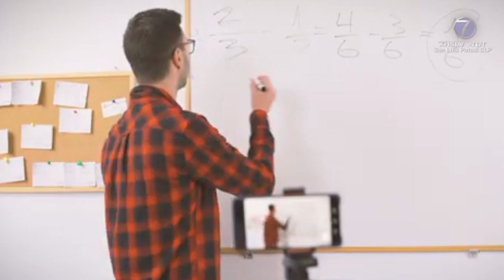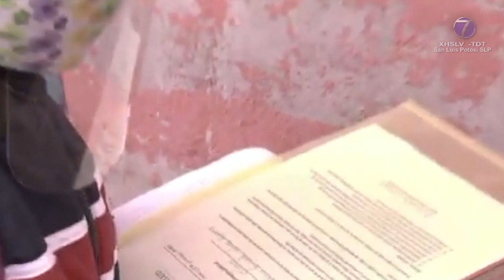70 % de la población infantil desea volver a las aulas según encuesta.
SLP.- Siete de cada diez niños y adolescentes han manifestado su deseo del regreso a clases 2021, de acuerdo a los resultados de la consulta nacional: “Caminito de la Escuela”, presentado por la titular de la Comisión de Derechos Humanos de la Ciudad de México (CDHCM), Nashieli Ramírez Hernández.

La encuesta nacional detalló que el 68% de los estudiantes desde preescolar hasta media superior desean regresar por razones como: Salir de sus casas, encontrarse con sus amigos y amigas, aprender mejor y en el caso de los adolescentes, para alejarse de la computadora, televisión y celular.

Y en segundo lugar, para reencontrarse con sus amigos.

El 68% de los padres o tutores se niegan al regreso presencial privilegiando la salud física e ignorando la psicosocial.

La Ombudsperson destacó que ante lo que organismos internacionales han calificado como una “catástrofe generacional”, es necesario enfocar la discusión no sobre si se debe o no regresar a las aulas.

Sino a cómo abrirlas en condiciones seguras; esto especialmente cuando se ha privilegiado espacios de esparcimiento para adultos.

Ramírez Hernández dijo que aún cuando los adultos muestran preocupación por los contagios en las escuelas, “en los últimos días se ha visto el aumento indiscriminado de pruebas Covid.

México es el país que ha mantenido esta medida por más tiempo a nivel internacional.

El resultado de la falta del regreso a clases 2021 es una caída en la participación del 9.5% de menores de preescolar; media superior 5% y primaria 2.1%.